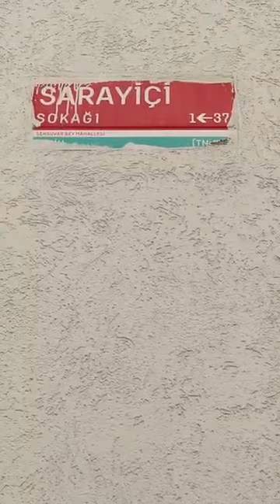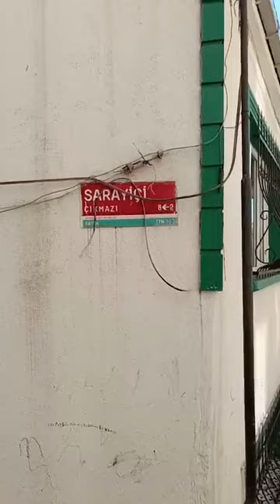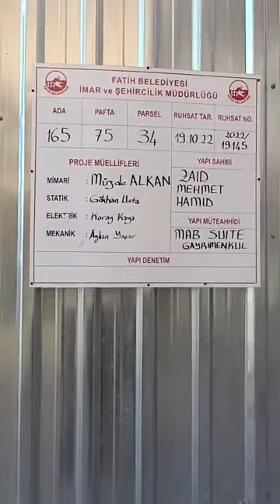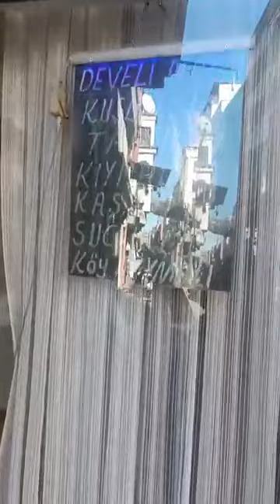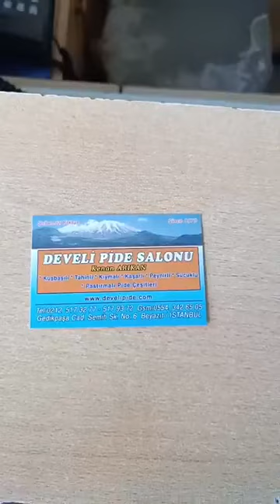SARAYİÇİ SOKAĞI KADIRGA-GEDİKPAŞA/İSTANBUL 26 MART 2024 SALI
SARAYİÇİ SOKAĞI
KADIRGA-GEDİKPAŞA/İSTANBUL
26 MART 2024 SALI